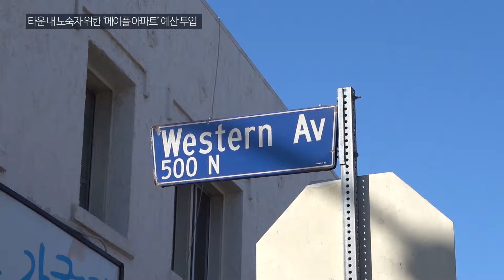타운 내 노숙자 위한 아파트 프로젝트에 “6백 6십만 달러” 예산 투입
한인 타운 웨스턴 애브뉴 선상 퍼니처 거리인  로즈우드와 멜로즈 애브뉴 사이 구간 에 건립 추진 중인 노숙자와 저소득층을 위한 아파트 프로젝트가  엘에이 시정부로부터 6백6십만 달러의 예산을 확보했습니다.

엘에이시의 프로포지션 HHH 기금에서 6백6십만여 달러를  ‘메이플 아파트 프로젝트’에 배정하는 안건이  지난 주   엘에이 시의회를 통과했습니다.

이 지역은 데이빗 류 4지구 시의원 관할 지역으로 데이빗 류 시의원은 한인 청소년 회관 KYCC, 도모스 디벨롭먼트와 ‘메이플 아파트 프로젝트’를 추진하고 있습니다.

537에서  541 노스 웨스턴 애브뉴에 지어질 메이플 아파트는 노숙자 혹은 노숙자로 내몰릴 위기에 처한 저소득층 주민들을 위한 정부가 무상 혹은 소액의 렌트만 받고  장기적으로 임대하는 아파트로, 총 64 유닛으로 지어집니다.

한인청소년 회관 KYCC가 아파트 운영을 맡아 노숙자의 재활을 돕고, 세입자들이 필요한 헬스케어와 정신 건강, 법률 서비스등 사회복지 전반에 걸친 서비스를 맞춤으로  제공합니다

메이플 아파트는 2-3년내에 완공을 목표로 하고 있으며, 완공을 위해서 추가 예산이 확보되야 합니다
엘에이 시 4지구에서는 이번 웨스턴길 프로젝트가 6번째로 앞서 추진된 다섯개 노숙자 아파트중 일부는 현재 공사중입니다

한국TV 정연호입니다.

영상 촬영 : 한국TV 안솔빈
영상 편집 : 한국TV 신유정